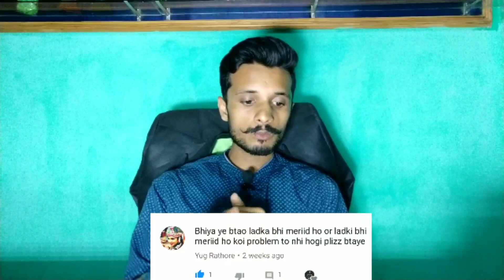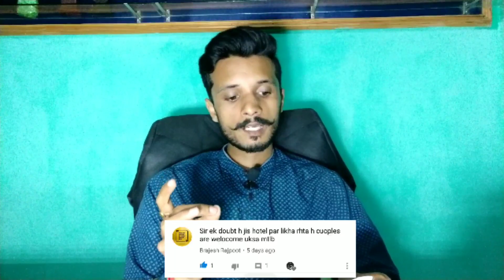Oyo Room QnA Part 1 || Unmarried Couple Room Booking Problem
WELCOME TO Mr.Brand_lifeStyle Channel

Hi friends My Name is Ravi Ranjan Singh (Today Technical)

And I really enjoy My work and I hope you all enjoy !!
We will upload videos on these topics:-

Today Technical LifeStyle Vlogs
Real LifeStyle vlogs
Food Vlogs
Travelling Vlogs
Unwanted Place..Vlogs
Gadgets Challenging Vlogs
OYO Room Important Tips

Unmarried Couple OYO Room Book करने से पहले 6 Important Tips | Girlfriend के साथ OYO Room Book..?